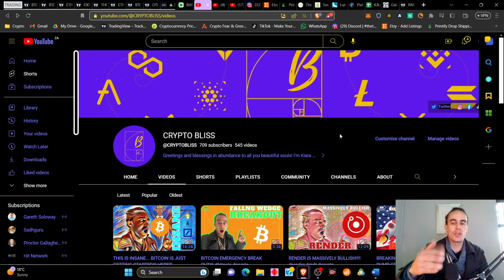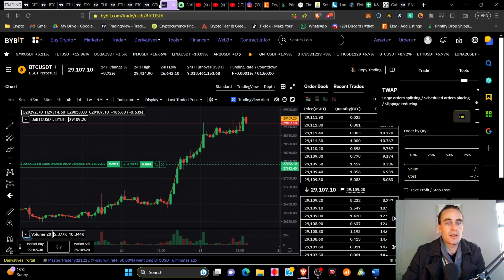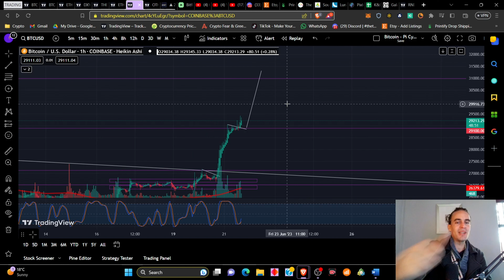EMERGENCY: BITCOIN TO $31K SOON!!!!